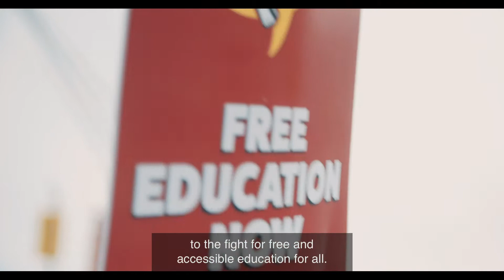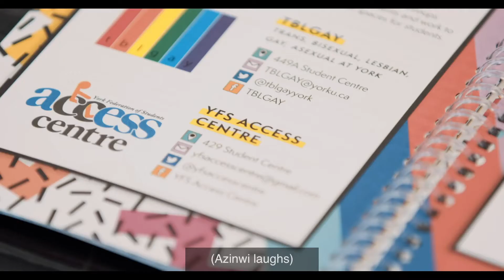YFS Meet the Execs 2020-21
Hello YorkU! Introducing to you, your 2020-21 YFS executives! Even in the midst of a pandemic, your executives have a jam packed year of advocacy and events to give you an amazing student experience even from the comfort of your own home!